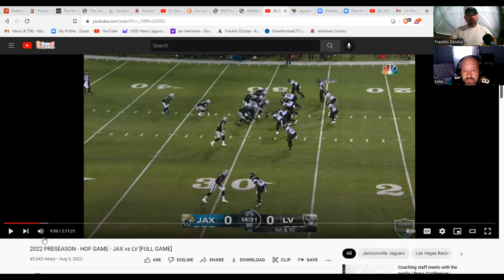Preseason Game 1 - Raiders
We recap the issues in the Jags performance in Canton at the Hall of Fame game.